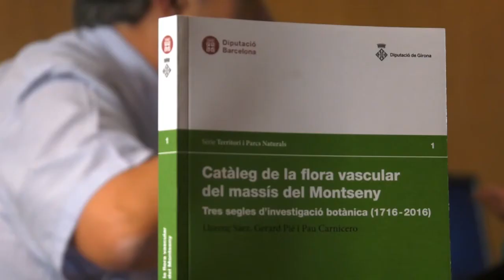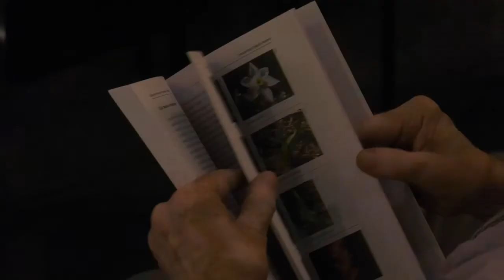Col·loqui "Parlem de... Espais naturals”. Catàleg de la flora vascular del massís del Montseny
Col·loqui emmarcat en el cicle "Parlem de..." organitzat per la Llibreria de la Diputació, a Barcelona el 19 de setembre de 2017.
S'hi va presentar el Catàleg de la flora vascular del massís del Montseny. Tres segles d'investigació botànica (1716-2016), editat per la Diputació de Barcelona, que aporta informació actualitzada per interpretar la diversitat florística del Montseny, a partir de la revisió de les dades bibliogràfiques i d'herbari, i de campanyes de camp recents.
L'acte va ser presentat per l'Il·lm. Sr. Jesús Calderer Palau, diputat adjunt d'Espais Naturals de l'Àrea de Territori i Sostenibilitat de la Diputació de Barcelona i per l'Il·lm. Sr. Lluís Costabella i Portella, diputat delegat de Medi Ambient de la Diputació de Girona. Hi van intervenir el Sr. Llorenç Sáez, doctor en biologia i naturalista, professor de la Universitat Autònoma de Barcelona i coautor de llibre; i el Sr. Gerard Pié, biòleg especialitzat en organismes i sistemes, i coautor del llibre.